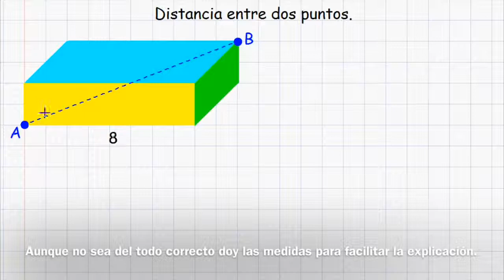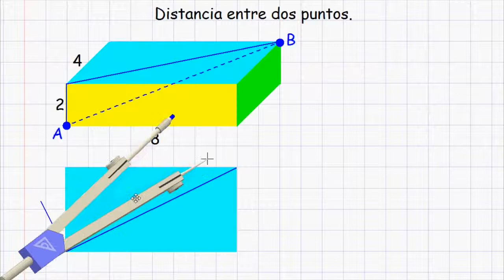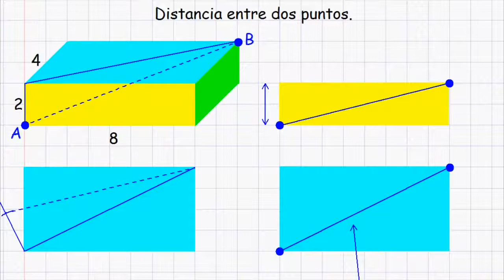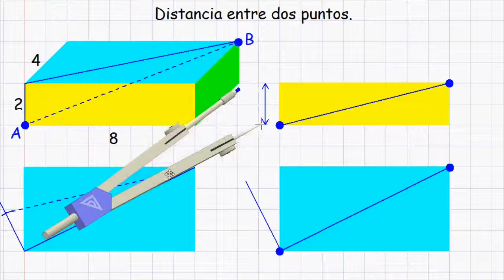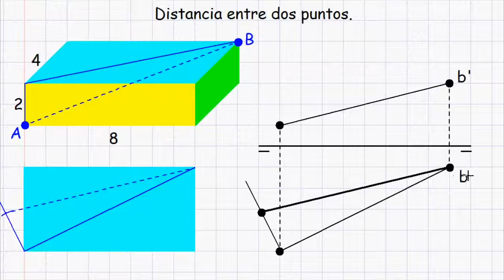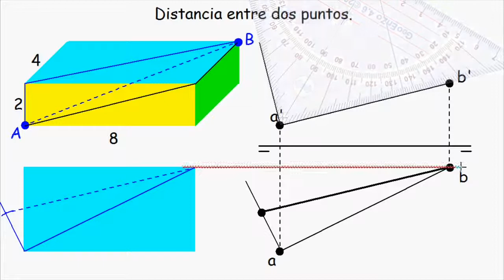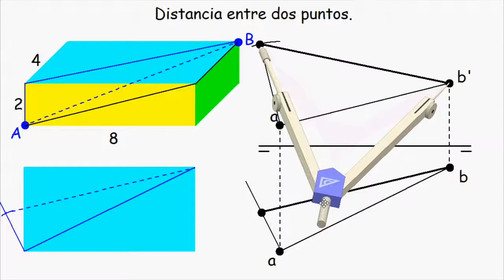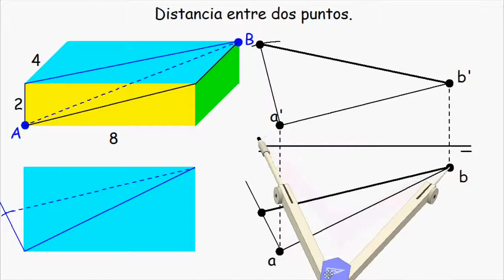Sistema diédrico: cómo hallar la distancia entre dos puntos en el espacio. Muy detallado.